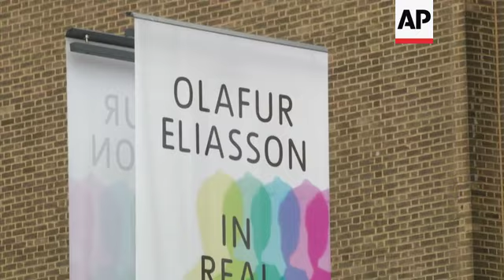Stunning Olafur Eliasson installations at Tate Modern ++Art Watch Replay++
Stunning installations merging life and art are part of a major restropective of artist Olafur Eliasson at Tate Modern in London.
"In Real Life" invites visitors to touch and interact with the pieces that also highlight climate change, in order to take the art experience beyond the museum's walls to make a difference in the world.

STORY-LINE:
Visitors don't just view the London exhibition devoted to Danish-Icelandic artist Olafur Eliasson.
They also feel, smell and taste it.
Eliasson has created large-scale works that draw on nature and natural elements: wood, fire, light, water. More than 40 of his pieces feature in the huge retrospective at London's Tate Modern .
Visitors can be splashed by a waterfall, touch a moss-covered wall, feel a misty rainbow, cast colorful shadows and navigate a tunnel filled with multicolored fog.
Despite the atmospheric lights and mirrors, however, this is not a dream world, the artist insists:
"When I called the exhibition 'In Real Life' I wanted to suggest a few things. First of all, when you step into a museum you don't step out of the real world into sort of a dream world. You actually step even closer. It's like seeing reality in a higher definition, in higher granularity."
The nature of perception, what is real and how we engage with the reality of what surrounds us, is one of the themes running through the diverse body of decades of his work.
"The exhibition here - works from 30 years - has dealt with questions around ecology, sustainability, but also just atmosphere and ephemera. How do I touch what is normally considered untouchable? Like the air, or the ephemera of the world in which we live. How do I take something that I don't understand, (such as) data about the glaciers, and I make it tangible? What does that have to do with me as a little person in civic society? Can I even do something as a single person? And obviously I would like to think if we can convince people - yes, a single person can do something. Then it actually makes a huge difference." insists Eliasson.
Other artworks include the "Moss wall" - a 20-metre wide surface covered with Scandinavian moss.
Mark Godfrey is the Tate Modern's senior curator of international art:
"Olafur's works are ones that have to be seen in real life. Looking at pictures of them on your screens or on your Instagram feed will never be a substitute to being in the space with them. For instance the Moss wall smells. You won't get that if you're looking at a picture of it."
Eliasson's fascination with nature gives his work a powerful ecological message that has grown more urgent with time.
In the past, he has tried to make climate change visceral by bringing chunks of Greenland glacier to melt in public spaces in streets of London, Paris and Copenhagen. The Tate show includes a series of 42 photos of Icelandic glaciers taken in 1999. Eliasson plans to update the photographic exhibit with images taken this year to illustrate how human-driven climate change is altering the landscape.
Godfrey says "He (Olafur Eliasson) thinks that sometimes the climate emergency is communicated only in a discourse of fear, and wants to change the way we think about it to a discourse of enjoyment and love. You know, what do I love about the world? And why should I care about it?"
Tate is making efforts to go green, and has held meetings gathering together artists and environmental activists. All the works on display in the Eliasson exhibition were transported to London by sea and land - no airplanes were used.
The exhibition runs until 5 January 2020.